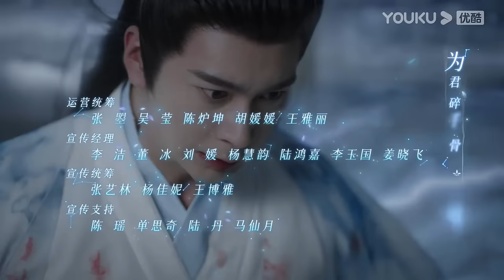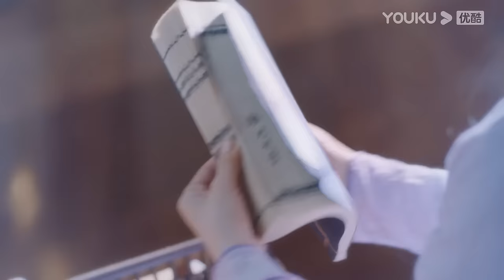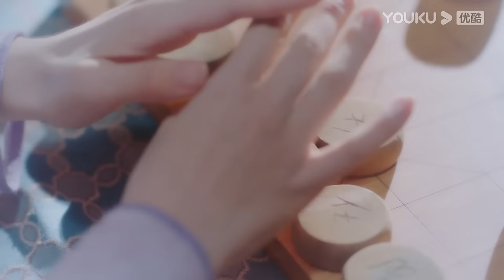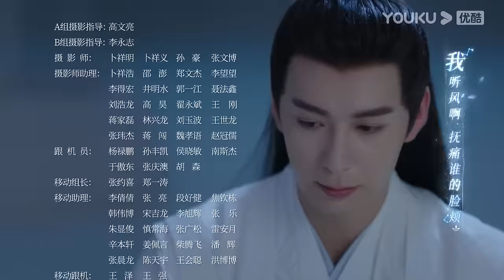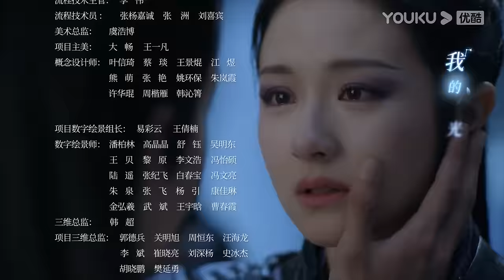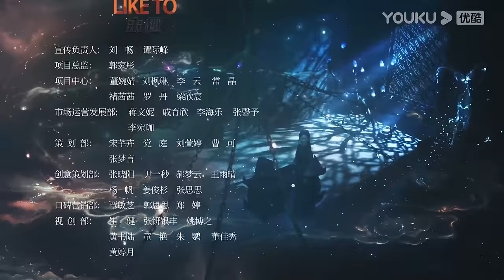MULTISUB【星落凝成糖 The Starry Love】EP21 | 错嫁姻缘，陈星旭李兰迪共赴绝美仙恋 | 陈星旭/李兰迪 | 古装爱情片 | 优酷 YOUKU